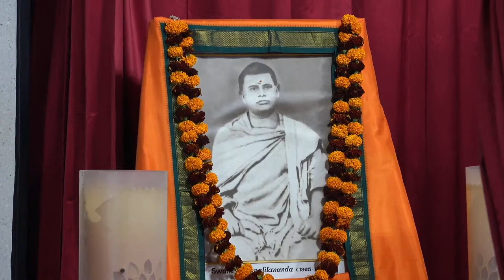Arati & Bhajans (Swami Trigunatitananda Tithi Puja) 15.02.2021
Live from Ramakrishna Math, Mumbai